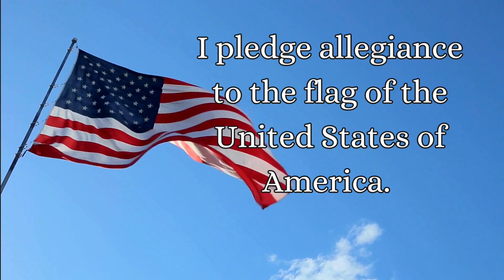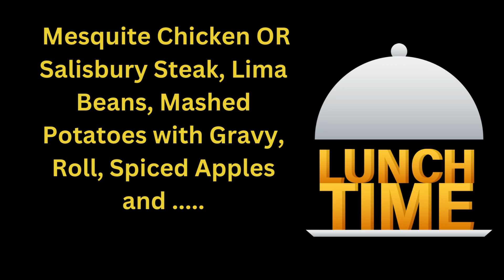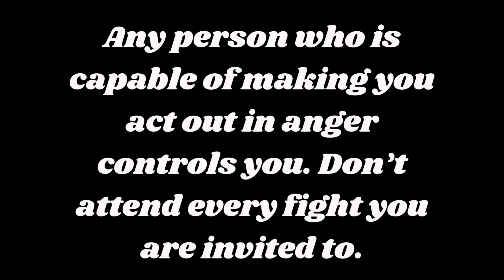Pinevale Morning Announcements March 7, 2024